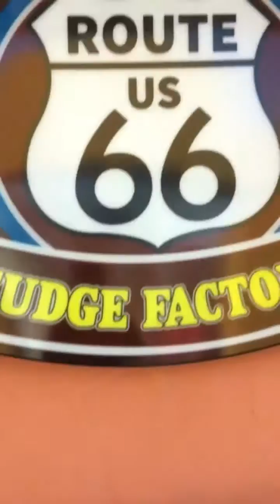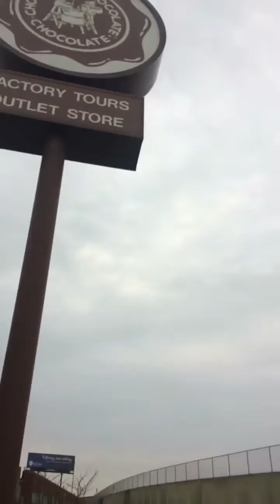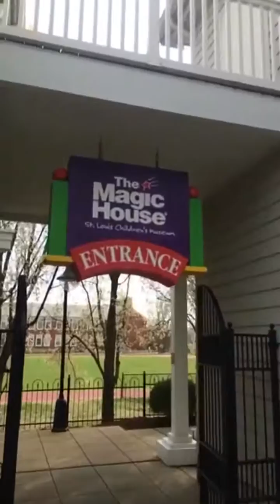Day 1 St. Louis Snapchat Story Uranus, Chocolate Factory, and Magic House Children's Museum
Day one includes the road to St. Louis, a stop in Uranus Missouri, and exploration of St. Louis as we visit the Chocolate Chocolate Chocolate Factory, and explore the Magic House Children's Museum!